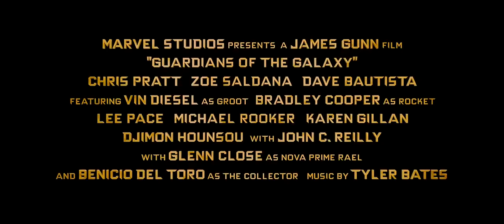Guardians of the Galaxy - International Trailer 2.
Directed by James Gunn
Produced by Kevin Feige
Screenplay by
James Gunn
Nicole Perlman
Based on Guardians of the Galaxy
by Dan Abnett
Andy Lanning
Starring
Chris Pratt
Zoe Saldana
Dave Bautista
Vin Diesel
Bradley Cooper
Lee Pace
Michael Rooker
Karen Gillan
Djimon Hounsou
John C. Reilly
Glenn Close
Benicio del Toro
Cinematography Ben Davis[1]
Edited by
Fred Raskin
Craig Wood
Hughes Winborne
Production
  company Marvel Studios
Distributed by Walt Disney Studios
Motion Pictures